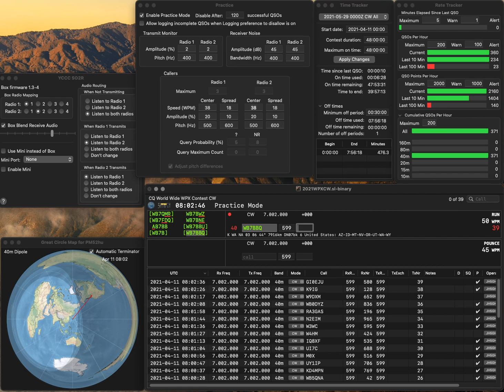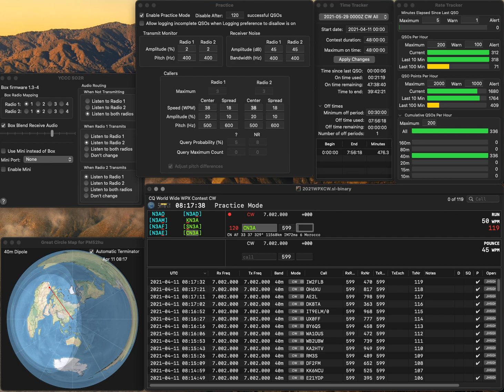20210411 1R practice for WPXCW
No error. Rate is not so bad.